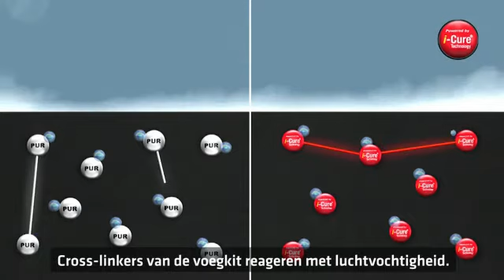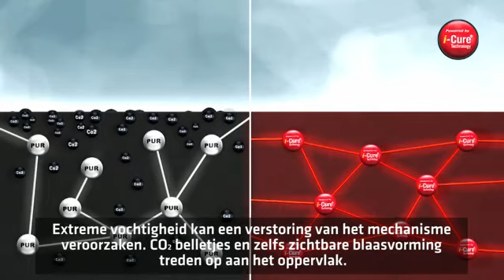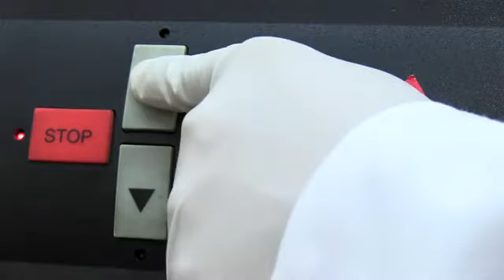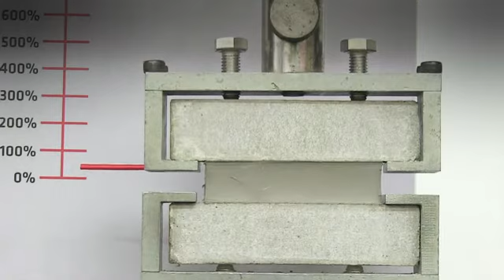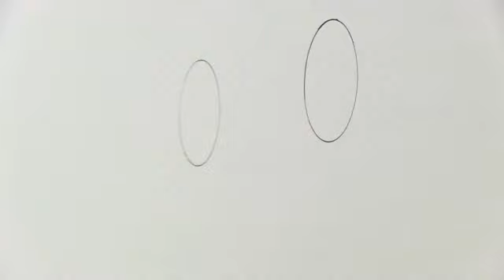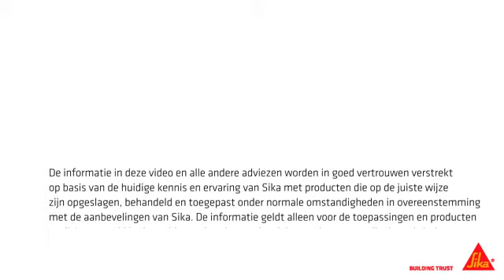SikaHyflex®-250 Facade: De hoogwaardige weerbestendige voeg- en afdichtingskit voor gevels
SikaHyflex®-250 Facade, gebaseerd op de Sika i-Cure® technologie, is een 1-component, vochtuithardende, elastische voegkit die geschikt is voor dilatatie- en aansluitvoegen in betonnen gevels en elementen (oa. Industriebouw), gevels in metselwerk, buitengevel isolatiesystemen (EIFS & ETICS Façades), raamaansluitingen, borstweringen van o.a. balkons en galerijen.

SikaHyflex®-250 Facade voldoet aan de hoogste technische eisen, heeft een ATG-goedkeuring, is geurloos zonder VOS-emissies voor het comfort van de gebruikers is beschikbaar in talrijke kleuren en tevens overschilderbaar in harmonie met het gevelontwerp.